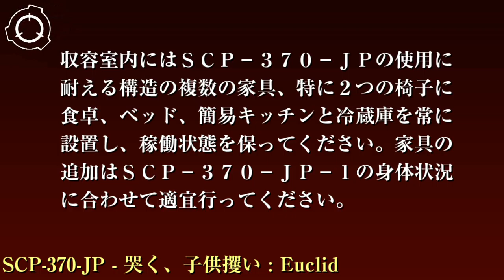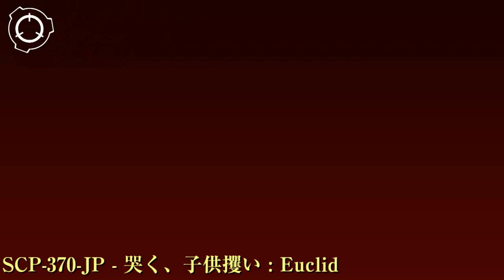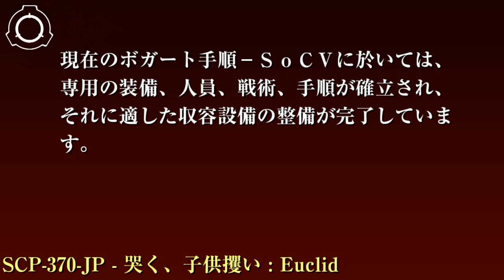SCP財団機密データ：SCP-370-JP - 哭く、子供攫い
特別収容プロトコル: SCP-370-JPは特定防護収容設備を備えた10m×11m×6mの収容室に収容してください。収容室への出入口は必ず四方へと最低4つ設置し、ボガート手順-SoCV遂行のための手順の簡略化を図ってください。